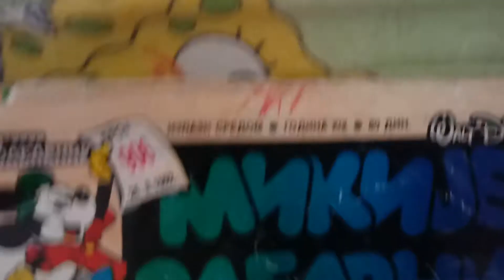23. септембар 2020.